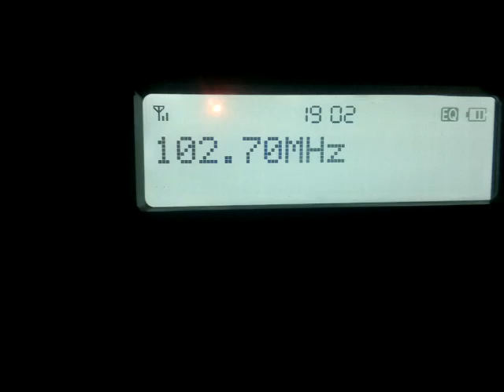102.7 ηχώ fm Γιαννενα στην Κεκρκυρα